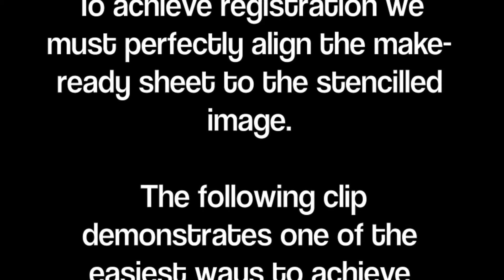Part 4 Registration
How to get imposition. Introduction to Registration.